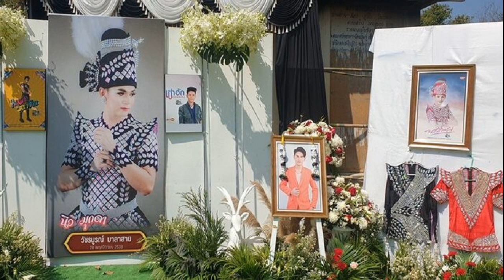เหลือไว้เพียงตำนาน! คนวงการร่วมอาลัยส่งดวงวิญญาณ นิว มุกดา เป็นครั้งสุดท้าย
เหลือไว้เพียงตำนาน! คนวงการร่วมอาลัยส่งดวงวิญญาณ "นิว มุกดา" พระเอกหมอลำคำผุนร่วมมิตรเป็นครั้งสุดท้าย บรรยากาศเต็มไปด้วยความโศกเศร้า

เพื่อนนักร้องศิลปินตลอดจนคนในวงการบันเทิงลูกทุ่งและแฟนคลับ ร่วมส่งดวงวิญญาณ "นิว มุกดา พระเอกหมอลำคำผุนร่วมมิตร " ครั้งสุดท้าย บรรยากาศเป็นไปอย่างโศกเศร้า อ.นิคมคำสร้อย จังหวัดมุกดาหาร ซึ่งเป็นบ้านเกิดของ นายวัชรบูรณ์ มาลาสาย หรือ นิว มุกดา พระเอกหมอลำ
วันที่ 18 กุมภาพันธ์ 2566 ที่บ้านเลขที่ 32 หมู่ 6 บ้านสุริโย ตำบลร่มเกล้า อำเภอนิคมคำสร้อย จังหวัดมุกดาหาร  นายวลัยพรรณ น้อยสันเทียะ รองผู้ว่าราชการจังหวัดมุกดาหาร เป็นประธาน พิธีฌาปนกิจศพ นายวัชรบูรณ์ มาลาสาย หรือ “นิว มุกดา” พระเอกหมอลำคณะคำผุนร่วมมิตร ที่เสียชีวิตจากอุบัติเหตุรถเก๋งชนประสานงากับรถกระบะ ในพื้นที่ตำบลโพธิ์หมากแข้ง อำเภอบึงโขงหลง จังหวัดบึงกาฬ  เมื่อวันที่ 15 กุมภาพันธ์ 2566 ที่ผ่านมา ซึ่งตลอดทั้งวันตั้งแต่ช่วงเช้าที่มาผ่านมา บรรดาเพื่อนๆ นักร้องศิลปินตลอดจนคนในวงการบันเทิงลูกทุ่งแฟนคลับ และอีกมากมาย เดินทางมาร่วมงานแสดงความอาลัยและร่วมส่งร่างของ นายวัชรบูรณ์ มาลาสาย หรือ นิว มุกดา ครั้งสุดท้ายกันอย่างต่อเนื่อง และเป็นจำนวนมาก อาทิ นักร้องสมจิตร บ่อทอง
ในเวลา 13.00 น.ทางครอบครัวและญาติพี่น้องพร้อมชาวบ้านในพื้นที่ ได้ร่วมกันเคลื่อนย้ายร่าง นายวัชรบูรณ์ มาลาสาย หรือ นิว มุกดา จากบ้านมายัง ณ ฌาปนสถานบ้านสุริโย ตำบลร่มเกล้า อำเภอนิคมคำสร้อย จังหวัดมุกดาหาร ซึ่งบรรยากาศเต็มไปด้วยความโศกเศร้า และเสียใจต่อการจากไปของ นิว มุกดา เป็นอย่างยิ่ง
โดยก่อนที่จะประกอบพิธีทางศาสนา กลุ่มบรรดาเพื่อนๆ นักร้องศิลปิน ได้จัดโชว์ ครั้งสุดท้ายให้กับ น้องนิว มุกดา ขึ้นเมรุอำลาเป็นครั้งสุดท้าย หลังจากนั้นเวลา 16.00 น. เป็นการกล่าวประวัติผู้วายชนม์และคำไว้อาลัย โดยบางช่วงบางตอนได้เล่าถึงชีวิต วัยเด็กมีชีวิตความเป็นอยู่ไม่ได้สุขสบายนัก ต้องฝ่าฟันอุปสรรคมากมาย
ตั้งแต่เด็กจนโตได้รับจ้างร้องเพลงกับวงดนตรีในหมู่บ้านเพื่อหาเงินจุนเจือ ครอบครัว ความฝันในตอนนั้นก็คือการเป็นศิลปิน ด้วยความสามารถที่โดดเด่นทำให้ นิว มุกดา ได้รู้จักกับคนในแวดวงบันเทิง และได้เซ็นสัญญาเป็นนักร้องลูกทุ่งในสังกัดค่ายเพลงดัง สำหรับผลงานเพลงที่ผ่านมา อาทิเพลง “เอิ้นน้องใส่หม้อนึ่ง” นอกจากนี้แล้ว นิว มุกดา ยังมีความสามารถด้านการแสดงลิเก และการเป็นพระเอกลิเกคนดังแห่งเมืองอีสาน ก่อนจะเริ่มพิธีวางดอกไม้จันทน์และฌาปนกิจศพ
ทั้งนี้ทางนายจำนงค์ มาลาสาย บิดา นางประนัดดา มาลาสาย มารดา และนางสาว จินตหรา คำใบศรี ภรรยา ของน้องนิว มุกดา ต้องขอขอบคุณทุกๆท่านที่ได้แสดงมุทิตาจิต และ ได้แสดงความอาลัยแก่น้องนิว มุกดา เป็นวาระสุดท้ายในครั้งนี้ด้วย